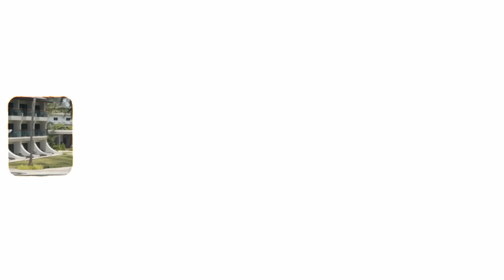Brutales Trainingscamp in Thailand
Für Geschäftliche Anfragen: DM Instagram